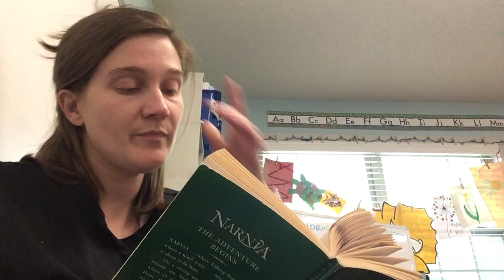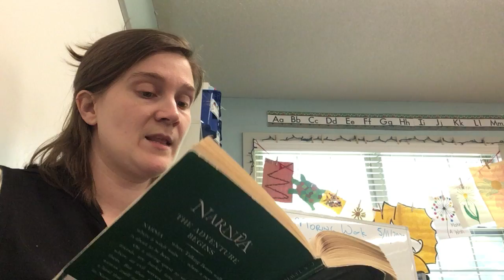Story time with Miss Erin chapter 11 part 2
The Magician’s Nephew by C. S. Lewis chapter 11 part 2